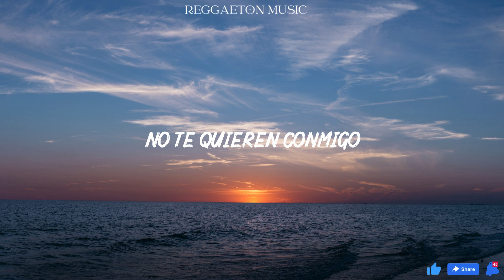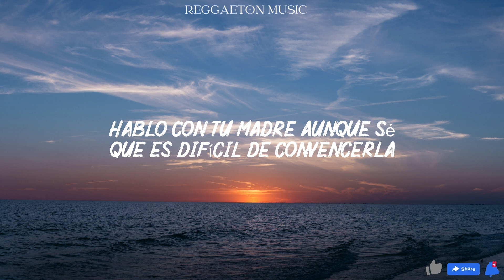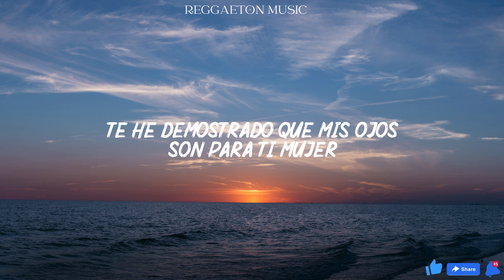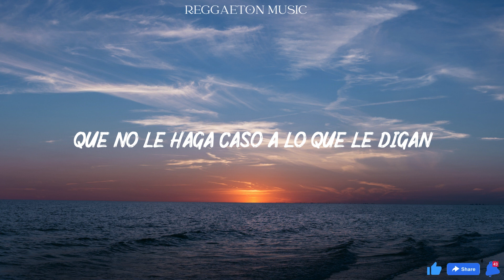Ozuna - Dile Que Tu Me Quieres (Lyrics/Letra) | Odisea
Yo sé que tus padres
No te quieren conmigo
No sé si será por mis tatuajes
O la forma en que yo vivo

Dile que tú me quieres
Que no le haga caso a lo que le digan
Nos vivimos enamorando día a día

Dile que yo soy el que te quiere
Explícale lo que sucedió
Entre tú y yo la llama se encendió
No sé cómo pasó

Vida mía

Ya no quiero ocultarlo, quiero tenerte cerca
Hablo con tu madre, aunque sé que es difícil de convencerla
Que no se deje llevar por las apariencias
Porque mi corazón siempre te trata con decencia

Tú más que nadie sabe
Cómo yo soy contigo
No importa mi estilo de vida
Tú me quieres así

Vida mía

Siempre que estamos juntos, se hace bueno el momento
No me quieren contigo porque nadie sabe lo que por ti siento
Cómo hacer que callen, dicen que yo no soy fiel
Te he demostrado que mis ojos son para ti, mujer

No soportan que nos vaya bien
Amigas comentan cuando nos ven felices
Vete y dile que yo te trato bien
Y que le están mintiendo de lo que de mi le dicen

Vida mía

Baby
Dicen que
Los mejores sentimientos vienen
De quien tiene el corazón de piedra
El negrito ojos claros
Ozuna
Super Yei
Nosotros somos Superiority
Los millonarios
La receta
Bless The Producer